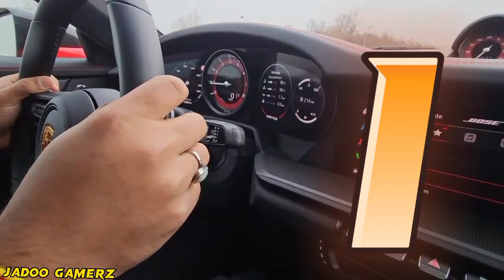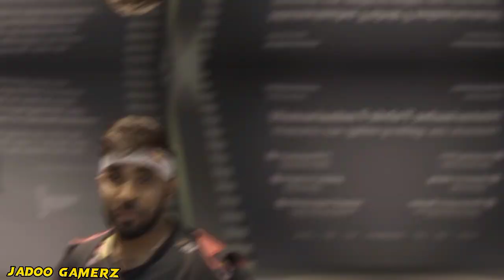Satisfya @TechnoGamerzOfficial [official music video] Supercar race in Germany by JADOO GAMERZ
Guys this video is made for fun and about the tour of technogamerz in germany
when he learn racing 🏎️🐎
To know about new video of GTA V of Techno Gamerz #152 click the following link 🔗👇👇👇👇👇👇👇👇👇👇👇👇👇👇👇👇👇👇👇👇
Thank for all of you